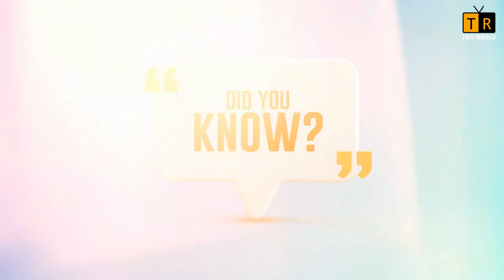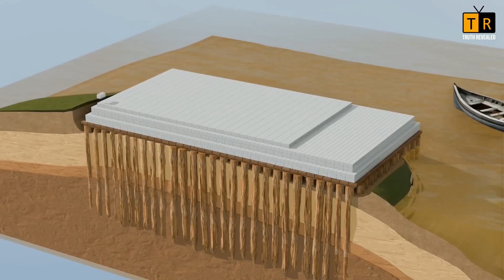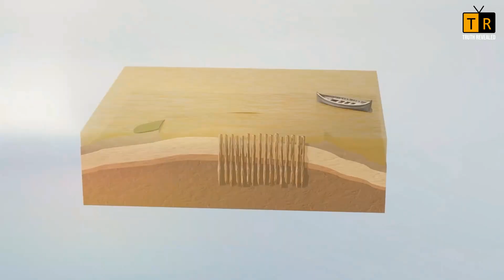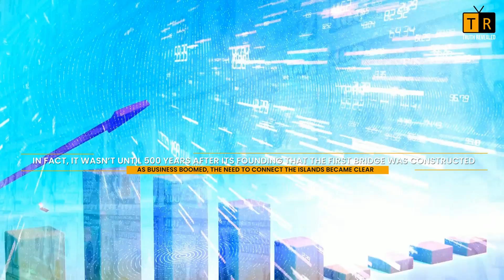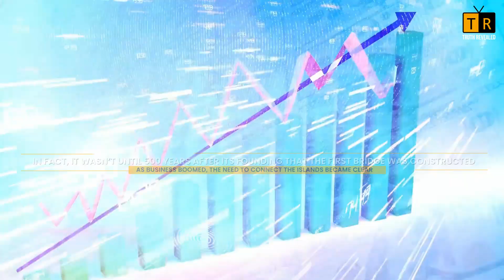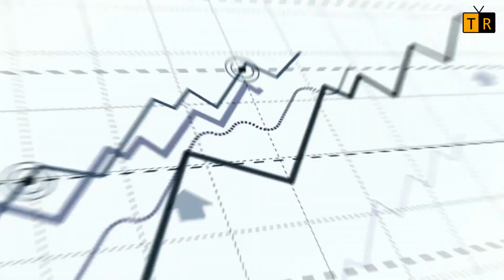How The Magical City of Venice Was Constructed?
Venice Construction - Venice is nothing short of a wonder—a city built on water that defies all expectations. But how was this incredible feat of engineering achieved? In this video, we explore the mind-blowing construction of Venice, from its humble beginnings as a muddy island to the breathtaking beauty it is today. Discover how ancient engineers and architects turned a swampy lagoon into one of the most iconic cities in the world. The story of Venice's creation is a testament to human ingenuity and determination, showing that even the most impossible ideas can come to life.

Join Truth Revealed for more interesting topics like this.

Music = Envato
Visuals = Envato, Google
Voice Over, Video and Audio Production by Truth Revealed
About the Channel:
Truth Revealed offers educational and entertaining mini documentary style videos for curious minds.